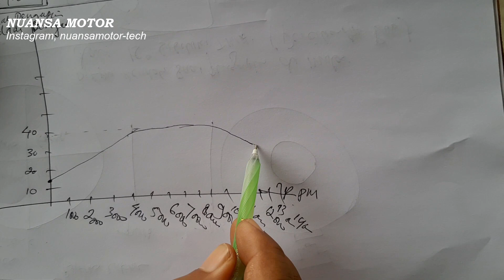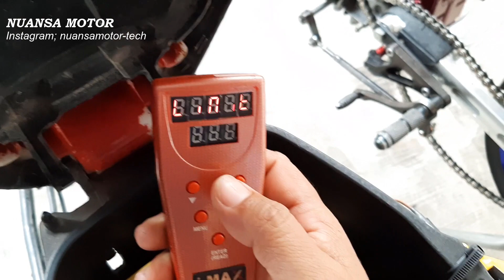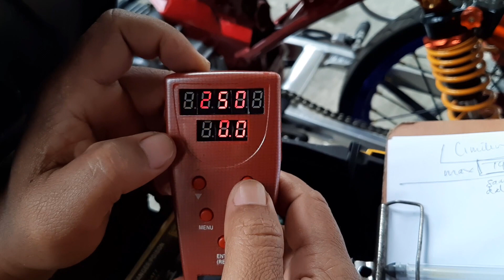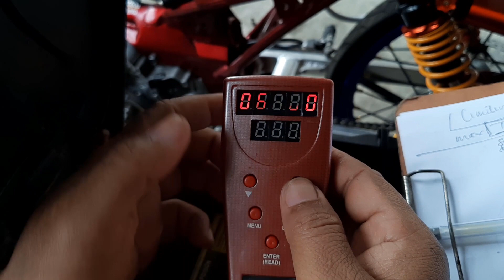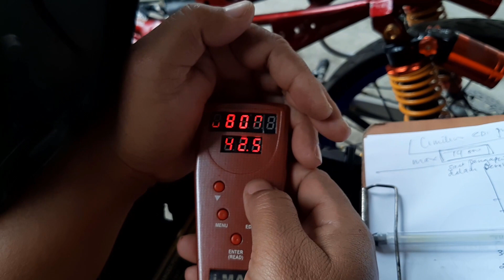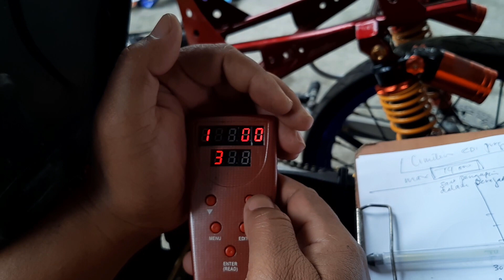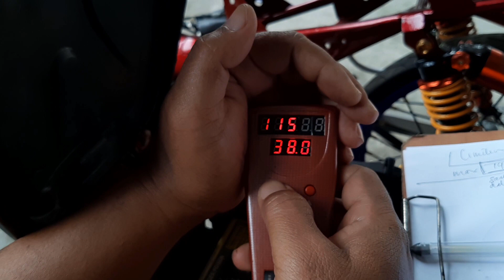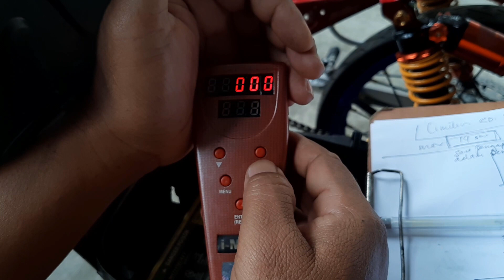CARA MAPPING PENGAPIAN HONDA BEAT 130cc, HUBUNGAN SAAT PENGAPIAN, RASIO KOMPRESI DAN BAHAN BAKAR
Kami dedikasikan untuk mekanik pemula dan siapa saja penggemar otomotif sebagai bahan perbandingan dalam  memperbaiki, merawat dan memodifikasi mesin motor,sehingga mendapat khasanah pengetahuan lebih banyak lagi, yang kami sajikan adalah ilmu terapan yang langsung dapat  di aplikasikan di bengkel atau pekerjaan kita.
Segala kritik dan saran silahkan di sampaikan lewat komentar yang membangun demi kemajuan dunia otomotif dan usaha kita,
Yang ingin praktek langsung silahkan datang dan bergabung di KURSUS MEKANIK NUANSA MOTOR ENGINEERING SCHOOL .
Jln. Teuku umar no 09, kelurahan pasir Putih, Kecamatan Rimbo tengah, Kabupaten Bungo, JAMBI.